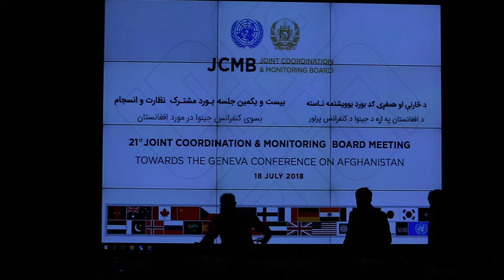JCMB 2018 Highlights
Afghan Government and International Community Prepare for Geneva Conference at 21st JCMB

National Unity Government and the international community review progress on reforms at 21st Joint Coordination Monitoring Board meeting and prepare for the Geneva Conference on Afghanistan

July 18, 2018, Kabul:

The international community and the National Unity Government convened the 21st Joint Coordination Monitoring Board Meeting (JCMB) at the Presidential Palace on 18 July to discuss progress, challenges and the way forward in implementing the government’s reform agenda, and on the concrete work to be addressed in the run up to the Geneva Conference on Afghanistan, including holding inclusive and credible elections, moving forward on National Priority Programs, and implementing reforms.

The meeting was co-chaired by Acting Finance Minister and Chief Advisor to the President, Mohammad Humayon Qayoumi, and UN Secretary-General’s Special Representative for Afghanistan Tadamichi Yamamoto.

His Excellency President Ashraf Ghani delivered the keynote address and His Excellency Chief Executive Abdullah Abdullah made closing remarks.